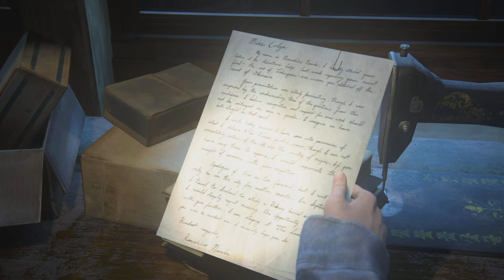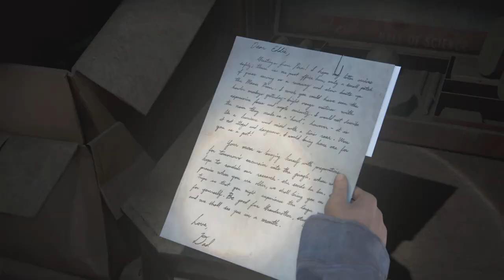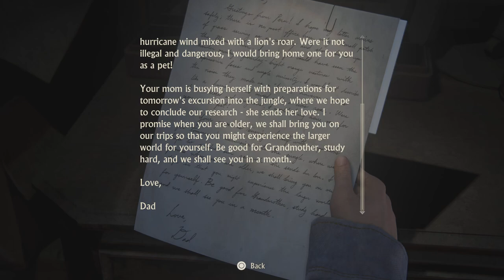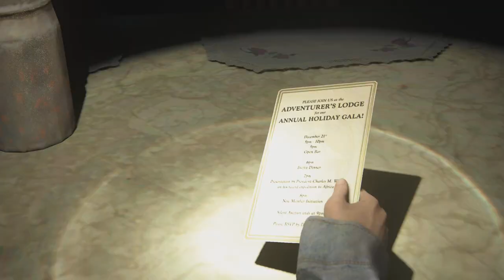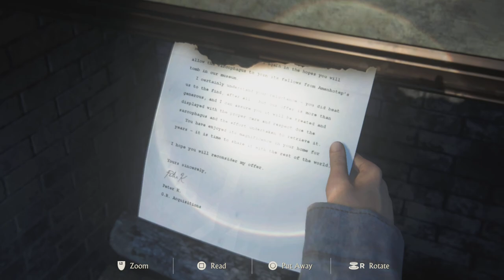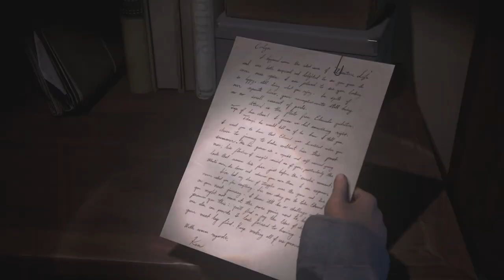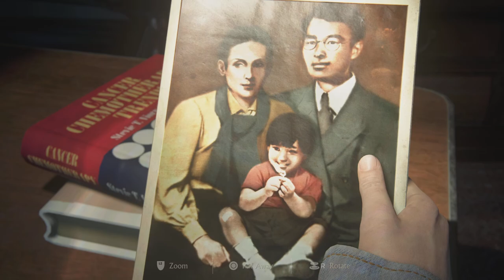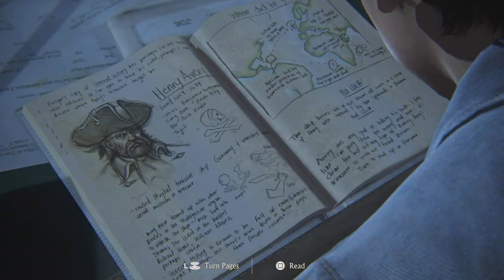Uncharted: Legacy of Thieves Collection_Light difficulty 16th Level The Drake Brothers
Uncharted Legacy of Thieves : Light difficulty 16th level The Drake Brothers